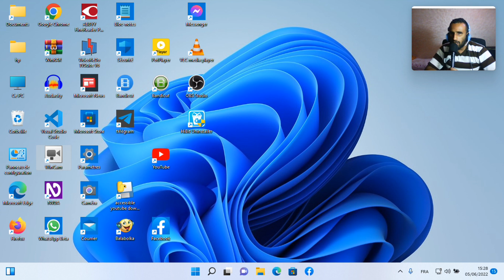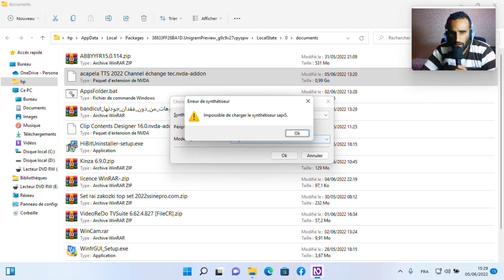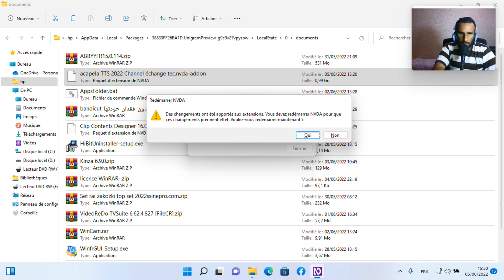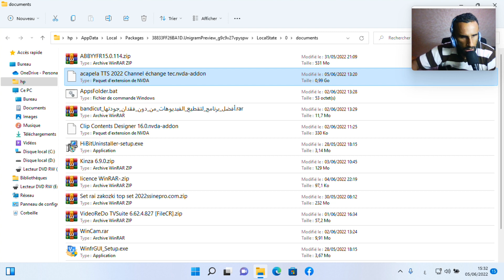تحميل إضافة acapela tts لقارئ الشاشة NVDA بآخر إسضار،وبجميع اللغات؟|شرح شامل للمكفوفين 2022[